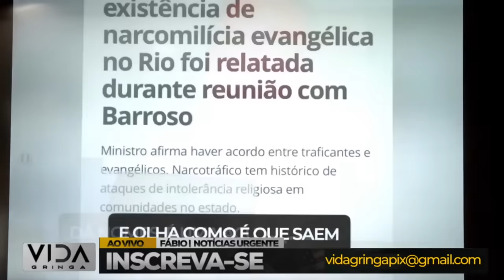isso é muito sério! começou os ataques aos evangélicos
no vídeo de hoje abordaremos um tema de extrema importância e seriedade: o início dos ataques do Supremo Tribunal Federal (STF) à comunidade evangélica. Essa é uma situação que merece nossa atenção e análise cuidadosa.

Vamos explorar os recentes eventos que indicam uma escalada de confrontos, discutindo as implicações legais, sociais e religiosas desse cenário. Estaremos fornecendo informações detalhadas e análises para que você possa compreender a gravidade desse momento.

É crucial que todos estejam cientes e engajados na discussão em torno desses acontecimentos. A liberdade religiosa e os direitos fundamentais estão em jogo, e é nosso dever informar e promover uma reflexão coletiva sobre esse tema sensível.

Não deixe de compartilhar suas opiniões nos comentários, participando ativamente dessa discussão crucial. Fiquem conosco enquanto navegamos por esse assunto sério e complexo.